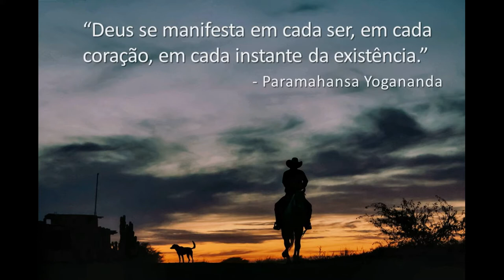Boa noite,Vida! (Paramahansa Yogananda)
"Deus se manifesta em cada ser, em cada coração, em cada instante da existência."
                     - Paramahansa Yogananda